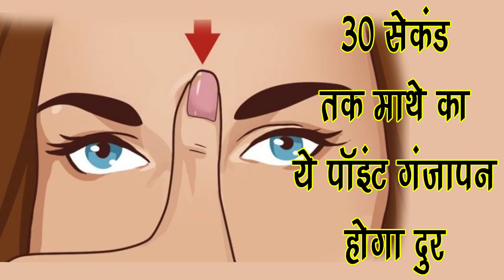30 सेकंड तक माथे का ये पॉइन्ट दबाये गंजापन होगा हमेशा के लिए खत्म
30 सेकंड तक माथे का ये पिंट दबाये गंजापन होगा हमेशा के लिए खत्म